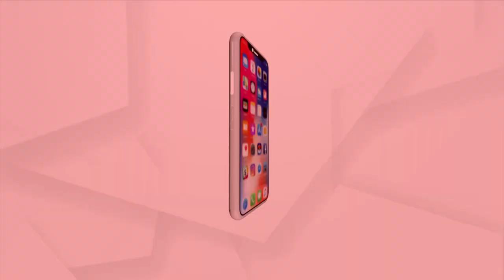Bhakti: Bhabare Bhagabata | EP - 151 | Argus News